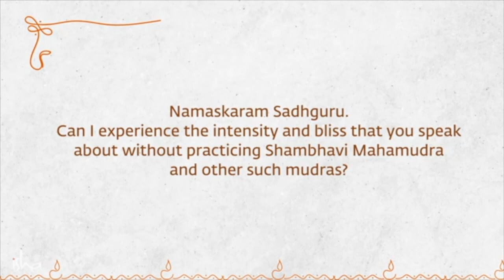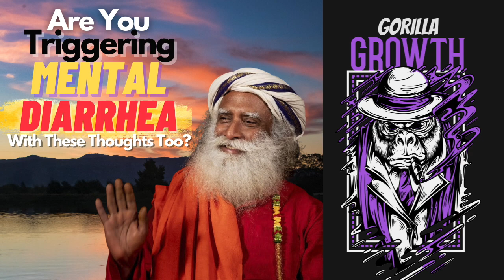Sadhguru - Are You Triggering Mental Diarrhea With These Thoughts Too?